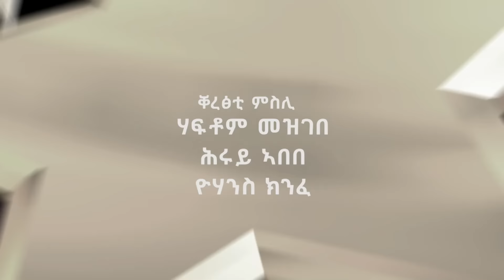ላዛ ኣይዶል - 3ይ ዙር - 10ይ ክፋል - ብመሳርሒ ሙዚቃ